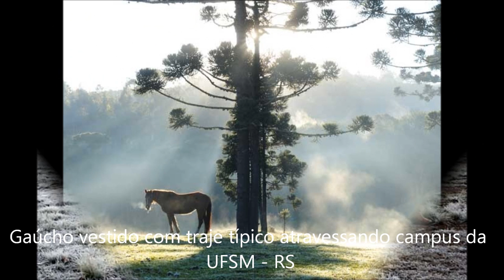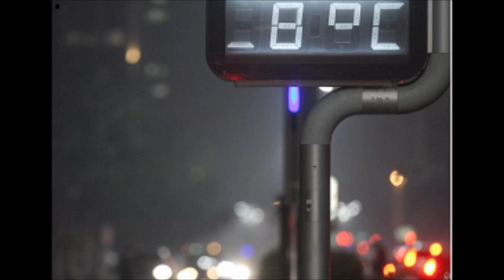GEADA NO RIO GRANDE DO SUL - BRASIL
gelo